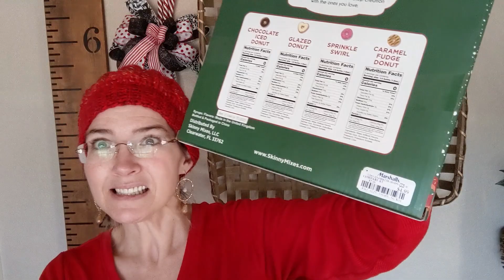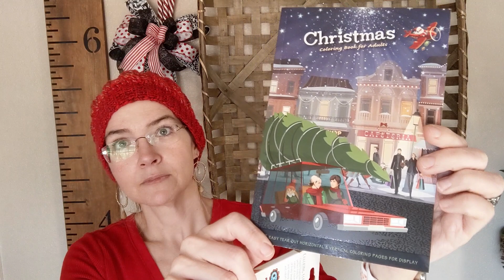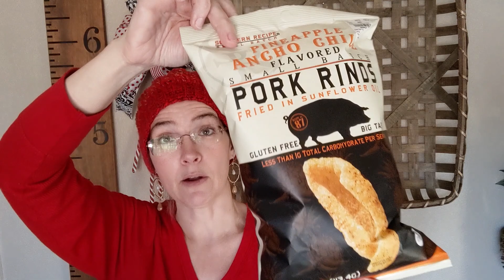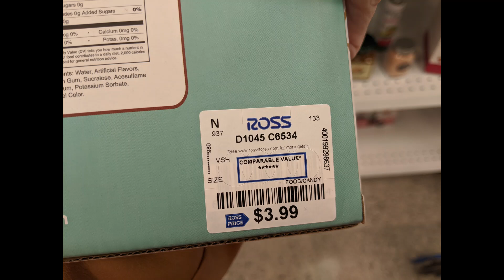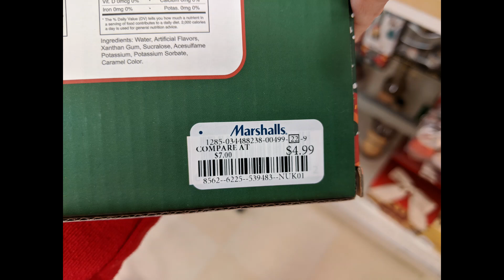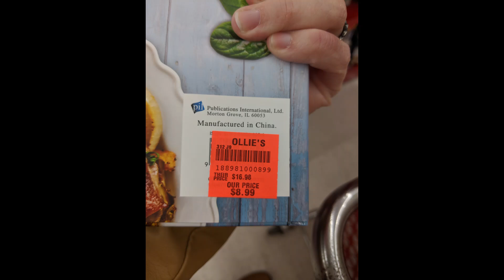Treat Yo'Self Friday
Kristy & Myranda's Treat Yo'Self Friday living a Ketogenic Lifestyle
(Recorded day before to upload early Friday morning)
Mailing: Okketoh
               Del City, OK 73155